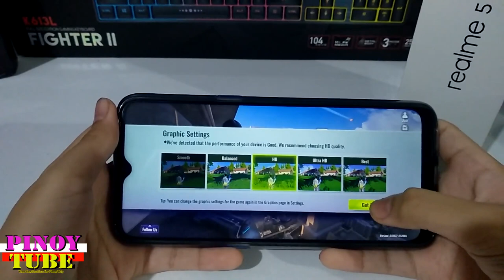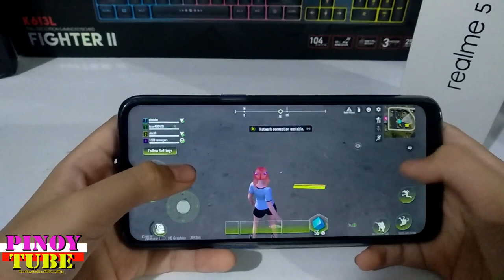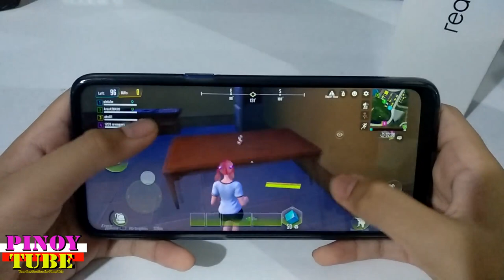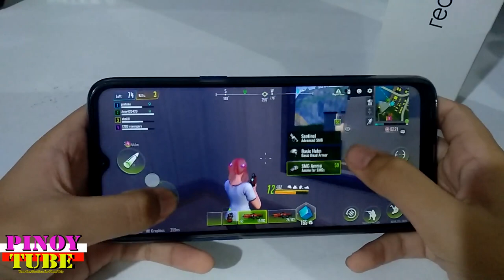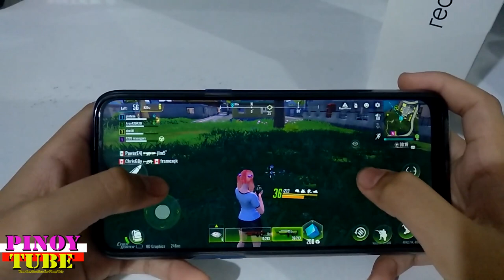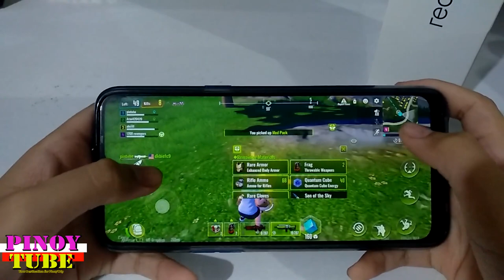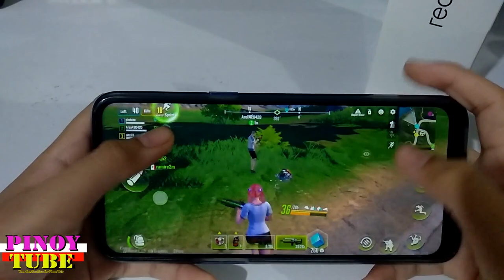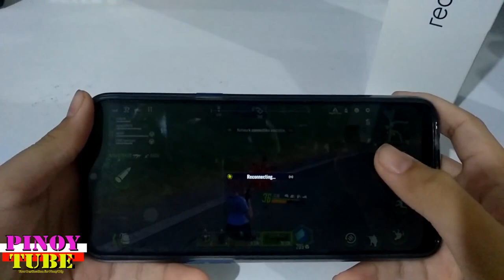Realme 5 Gametest Cyber Hunter Gametest - Pinoytube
Games you can play on your Realme 5 on Low, Medium, High Settings.
Purchase online the Realme 5 = P7,990